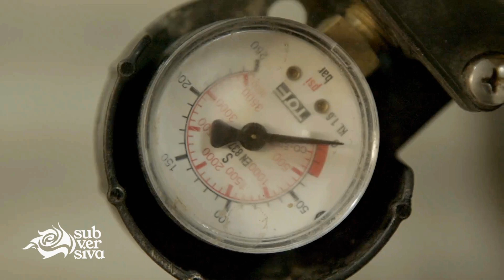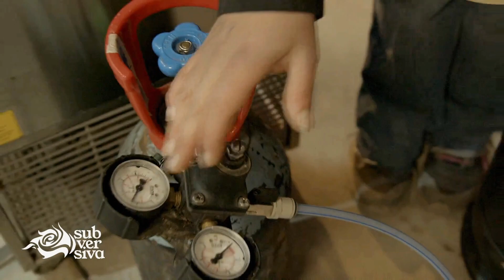Capítol 7 Bombona de CO2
En aquest capítol la Sheila ens explica les funcions i problemàtiques amb el CO2.
El Diòxid de Carboni, CO2, és un gas inert, no és inflamable. La seva funció amb els barrils de cervesa és generar una sobrepressió dins del barril i d'aquesta manera quan obrim l'aixeta del tirador la cervesa té la pressió suficient per sortir del barril, passar pel serpentin del tirador per refredar-se i acabar sortint per l'aixeta ben freda. Com que el CO2 és inert no oxida la cervesa. De totes maneres, en els nostres barrils tipus Ecofass la cervesa està hermèticament tancada dins unes bosses d'alumini que fan que el CO2 no estigui en contacte amb la cervesa. D'aquesta manera, també podem  utilitzar la pressió de compressors d'aire per no haver de gastar ampolles de CO2, ja que l'aire, que sí que és oxidant, no estarà en contacte amb la cervesa sinó que farà pressió per fora de la bossa on està la birra. Aquests compressors però, cal que siguin de qualitat i puguin regular bé la pressió amb precisió, sinó poden portar molt problemes.